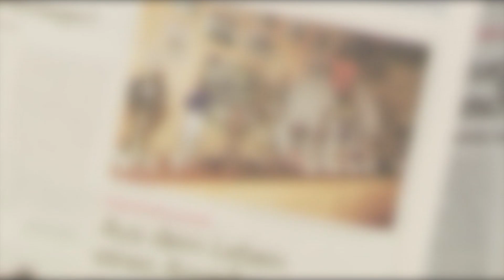Smartphone oder Weltreise? Bauer Korl fragt nach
Wie war 2018? Und wie wird das neue Jahr. Bauer Korl hat sich regenfest angezogen und die Leute gefragt. Überraschende Antworten!